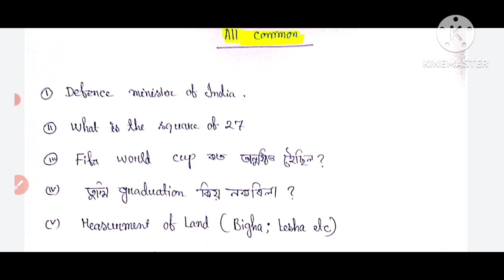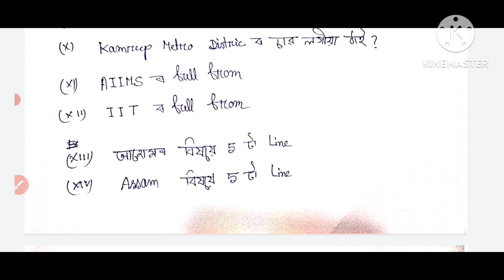31/1/2023 তাৰিখে অনুস্থিত grade 4 viva কি কি সুধিলে ৱৰ্ড B1 ৰ পৰা B10ৰ সকলো প্ৰশ্ন আলোচনা কৰা হৈছে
31/1/2023 তাৰিখে অনুস্থিত grade 4 viva কি কি সুধিলে ৱৰ্ড B1 ৰ পৰা B10ৰ সকলো প্ৰশ্ন আলোচনা কৰা হৈছে